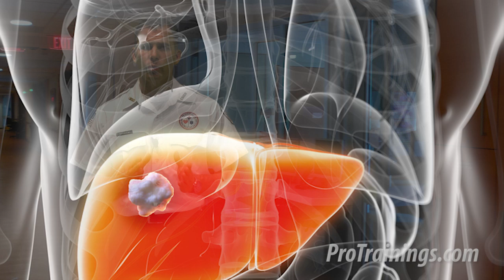Hepatitis B Virus